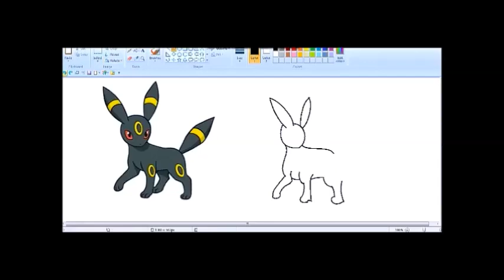POKEMON ALIKE-UMBREON DRAWN ON MS PAINT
POKEMON ALIKE-UMBREON DRAWN ON MS PAINT IN FAST VERSION